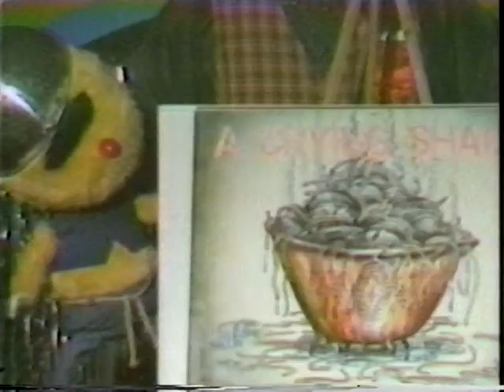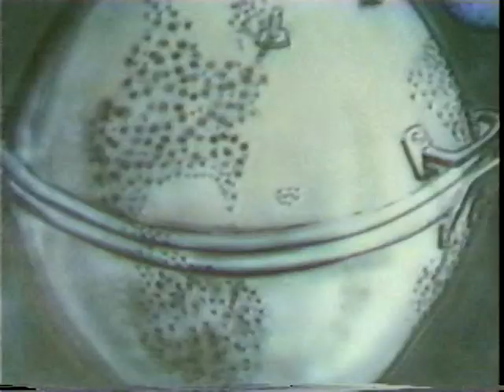The Rock-afire Explosion - "History of the Colander"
If you want to know how a proper Rock-afire Explosion show should look, start here. This was recorded by the company that manufactured and programmed the shows for ShowBiz Pizza Place. Taken from the "1983 Colander Head Telethon" that was made for ShowBiz Pizza Place employees. Transferred to DVD from a Sony Betamax SLP-305 in 2002.